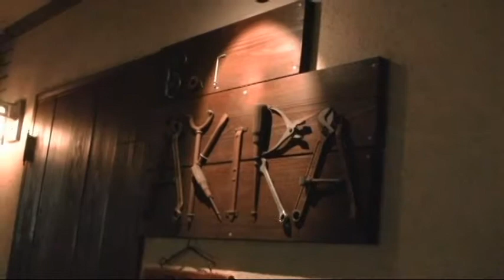石井バンド「酔ったふりして」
石井バンド
酔ったふりして　ＭＶ
作詞・作曲　石井康晴